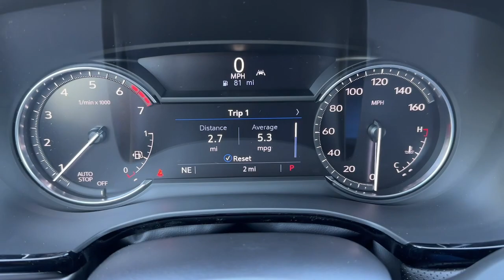2023 Cadillac XT5 Carrollton, Franklin, Atlanta, Marietta, Newnan, GA PC734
Argent Silver Metallic New 2023 Cadillac XT5 Luxury available in Carrollton, Georgia at John Thornton Cadillac Buick GMC. Servicing the Franklin, Atlanta, Marietta, Newnan, GA.